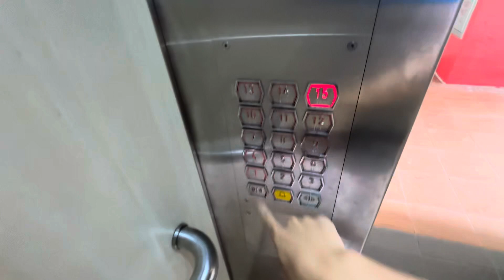Blk 411 Pandan Gardens - 2017 EM Elevator [Lift A]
Technical Specifications:
Lift Featured: A
Manufacturer: EM (Shenyang Brilliant)
Floors served: 1 - 15
Capacity: 680kg 10 persons
Year Installed: 2017
History: Replaced a Toshiba that was installed in 1978 (Under SLRP)

Location: 411 Pandan Gardens, Singapore 600411